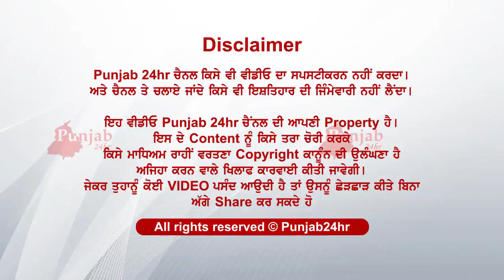ਘੋਰ ਤੋਂ ਵੀ ਘੋਰ ਕਲਯੁਗ...ਦੇਖ ਚਾਰੋਂ ਪਾਸੇ ਦਹਿਸ਼ਤ